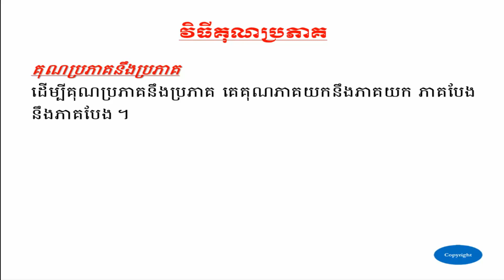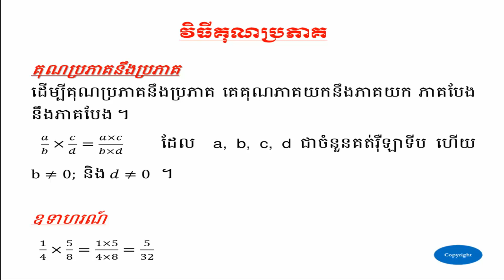វិធីគុណប្រភាគ - Multiplication of fraction